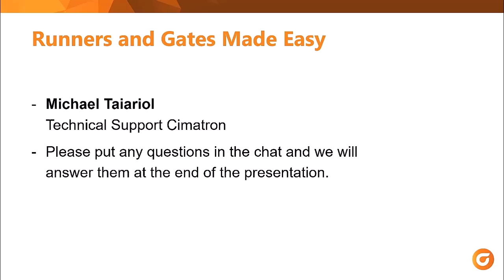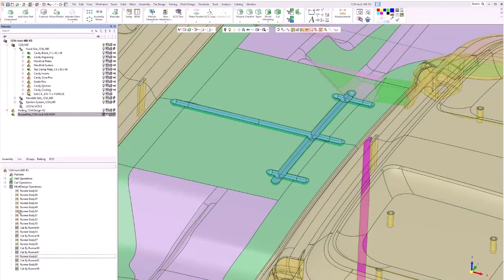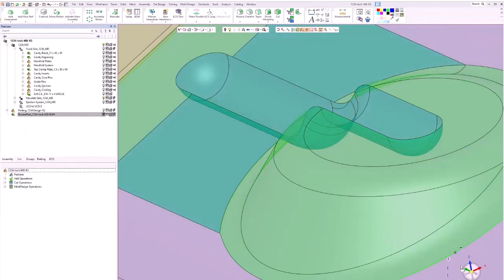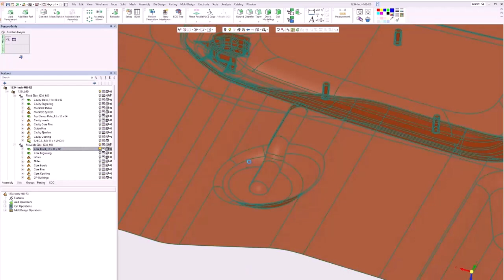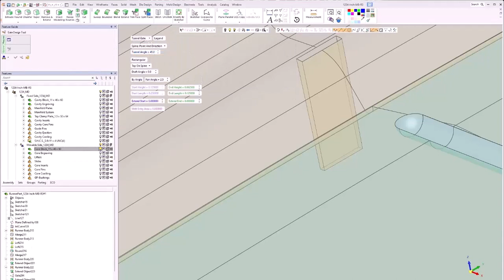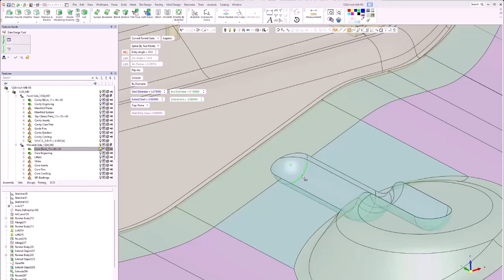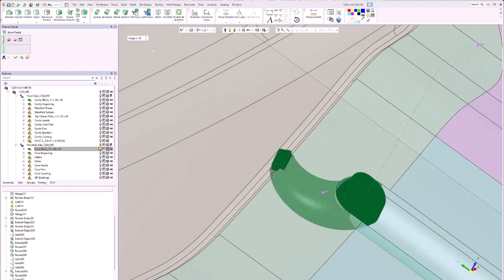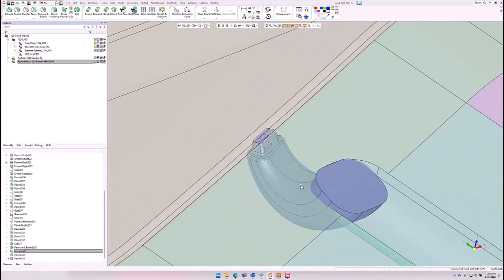Gates and Runners | Cimatron Spotlight Webinar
Runners & Gates Made Easy with Cimatron

Cimatron's ability to generate geometry for your mold project extends far beyond cores, cavities, and lifters. Cimatron's dedicated design tools also help you to efficiently create a myriad of components including mold gates, sprues, and 3D runners. Learning how to master these capabilities will trim hours from your design process.

Host and Technical Support Engineer Michael Taiariol will show tips on how to:
• Utilize the strengths of the runner command
• Design gates from job to job and part to part efficiently and consistently
• Create runners and gates as solids for easy editing